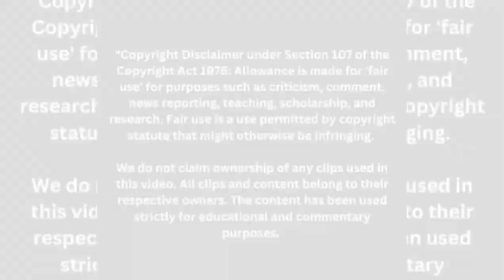BUSTED🚨😲: Labour Department RAID Shuts Down Babel Restaurant for Exploiting Workers in Menlyn!💣🤯